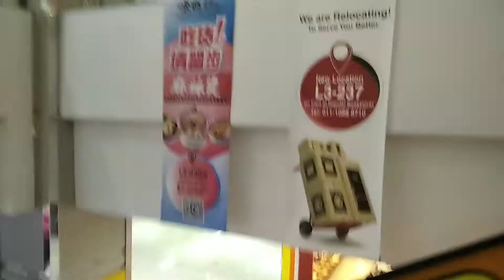Sutera Mall hitachi Escalator